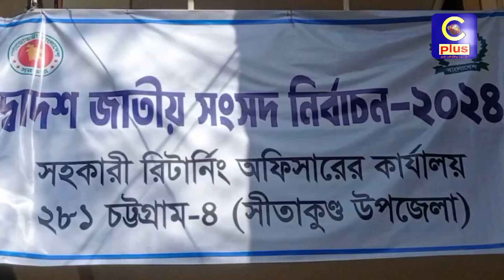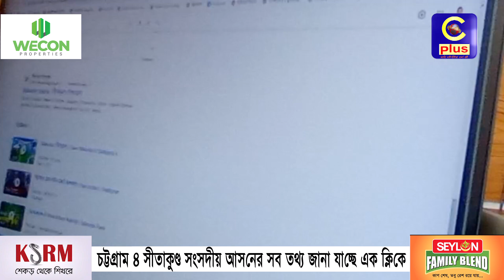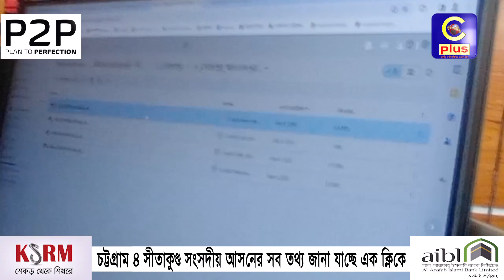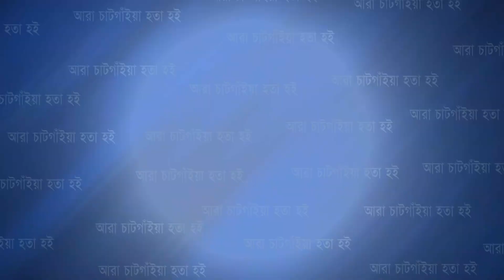চট্টগ্রাম ৪ সীতাকুণ্ড সংসদীয় আসনের সব তথ্য জানা যাচ্ছে এক ক্লিকে | Cplus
চট্টগ্রাম ৪ সীতাকুণ্ড সংসদীয় আসনের সব তথ্য জানা যাচ্ছে এক ক্লিকে

Slogan: আরাঁ চাটগাঁইয়া হতা হই
Country: Bangladesh
Language: Bengali।Chittagong Language
Broadcast area: Online